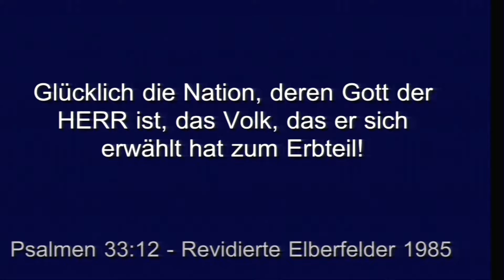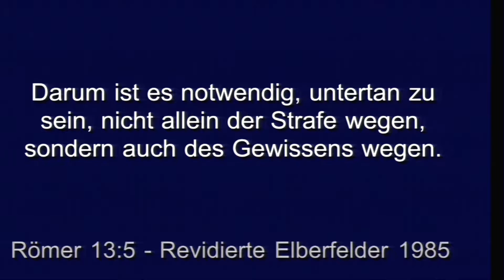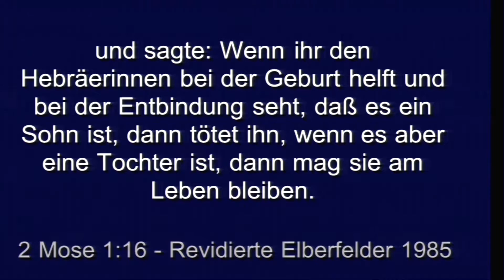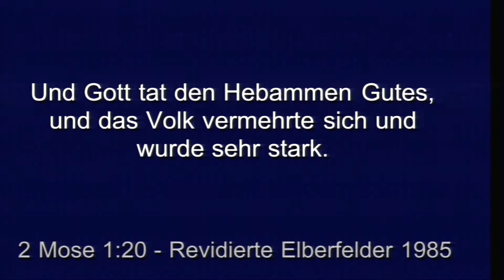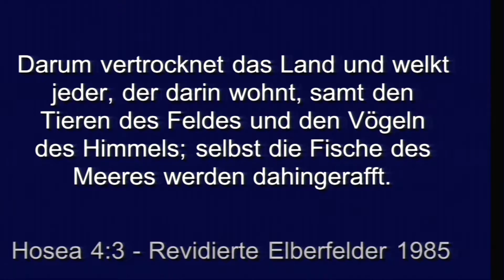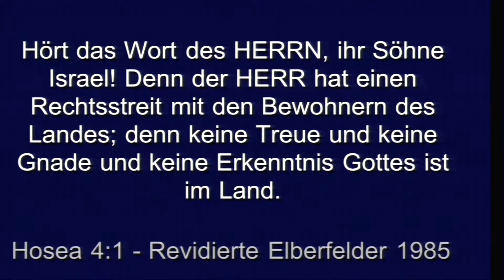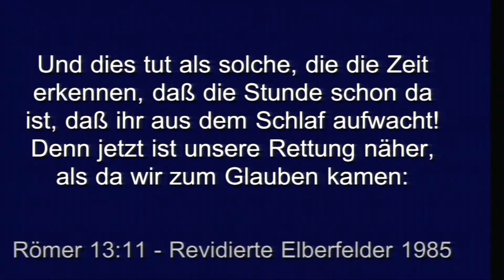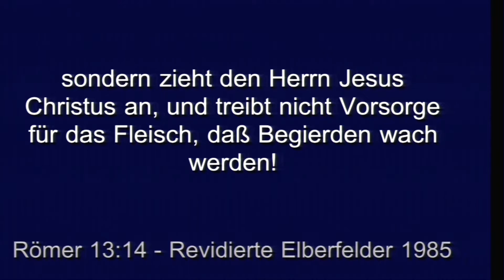Peter Hasler - Christ und Regierung - 18.10.2015